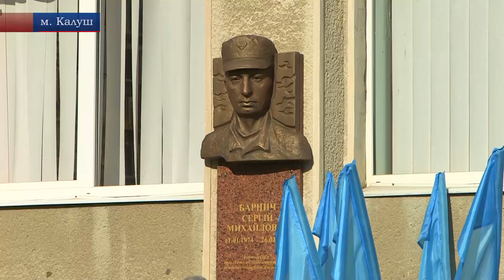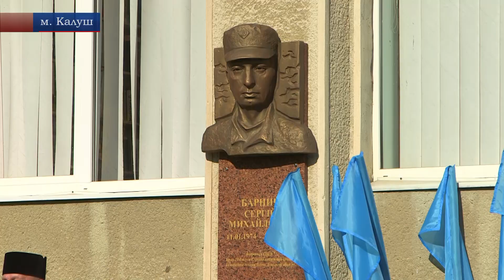У Калуші на фасаді ліцею №7 відкрили меморіальну дошку загиблому бійцю АТО/ООС Сергію Барничу